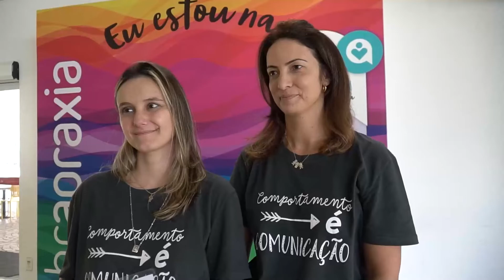Entrevistas VIII Conferência Nacional de AFI - Larissa e Camila - Comunic@Tea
Larissa Bisol e Camila Signoretti, representantes da ComunicaTEA,  associação sem fins lucrativos formada por famílias de crianças com necessidades complexas de comunicação falam sobre os benefícios da Comunicação Alternativa Aumentativa para as crianças com AFI.